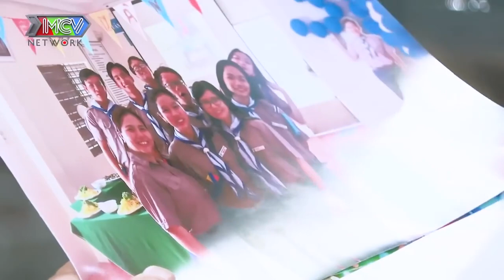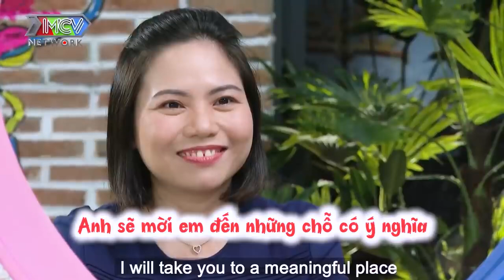Liên hoàn HÔN CÓ 1 KHÔNG 2 của chàng tài xế khiến nàng U40 và Cát Tường CHOÁNG NGỢP | 69 CÁCH YÊU